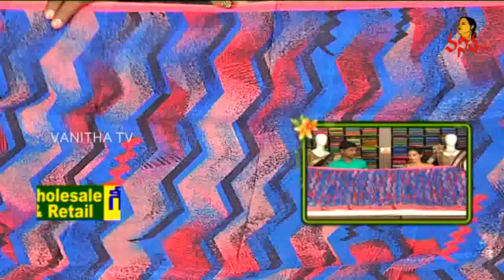Elegant Lightweight Pasidi Pattu And Kota Georgette Sarees || Sogasu Chuda Tarama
Elegant Lightweight Pasidi Pattu And Kota Georgette Sarees || Sogasu Chuda Tarama || Vanitha TV